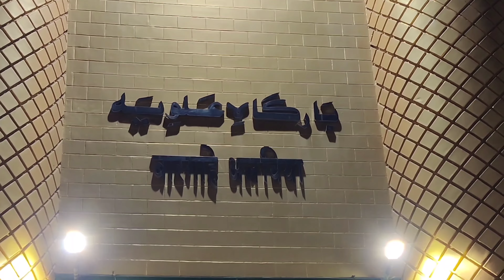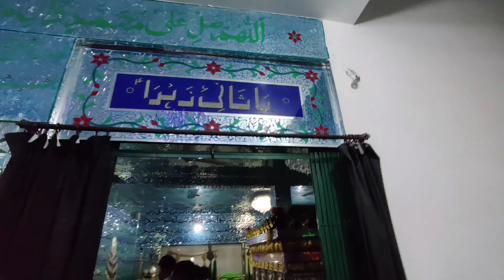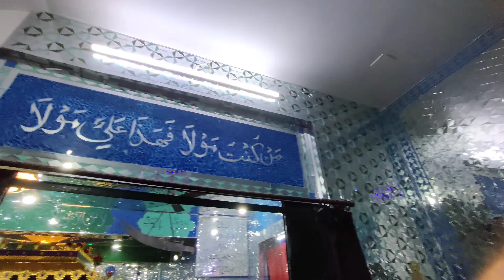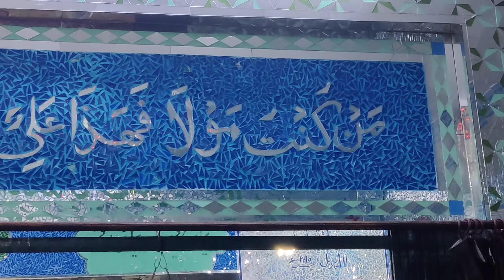Azakhana Bargahe Alviya || Raipur Chhattishgarh